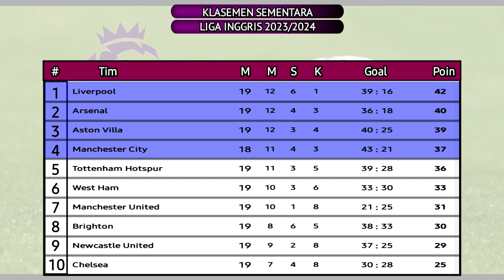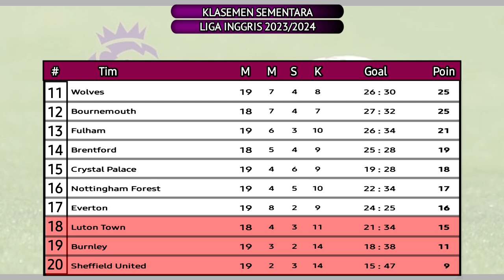Hasil Liga inggris Tadi Malam~ ARSENAL vs WEST HAM ||Pekan Ke 10 liga Inggris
hasil liga inggris tadi malam dan klasemen sementara 2022 terbaru,
hasil liga inggris tadi malam dan klasemen sementara 2023 terbaru,
liga inggris hasil liga inggris,
hasil liga inggris terbaru hari ini,
hasil klasemen liga inggris 2023 terbaru hari ini,
hasil liga inggris 2023 terbaru hari ini,
hasil jadwal liga inggris tadi malam,
hasil liga italia juventus vs inter milan tadi malam,